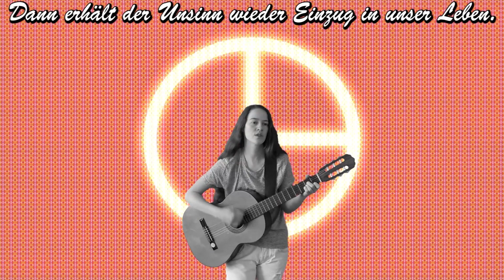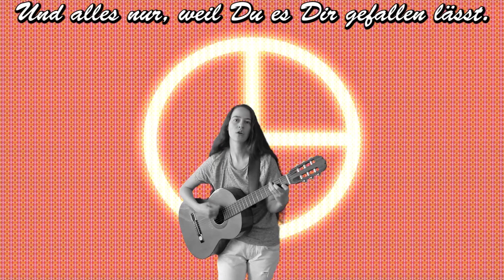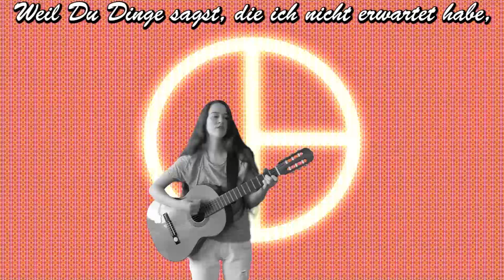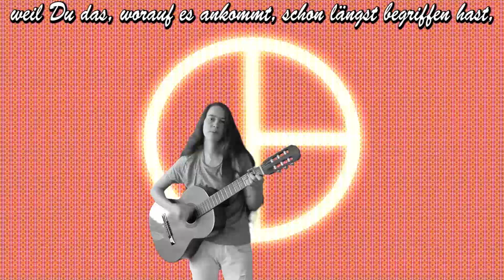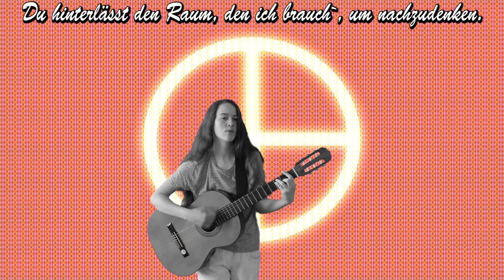DOROTHEA BIEDERMANN Unsinn LYRICS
UNSINN - OFFICIAL LYRICS

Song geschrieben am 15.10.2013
Video gedreht am 4.6.2014

UNSINN by Dorothea Biedermann

REF:
Die bist die notwendige Prise Unsinn,
die ich brauche,
um das Vertrauen wieder aufzubauen.
Es geht langsam,
aber Schritt für Schritt.
Dann erhält der Unsinn wieder Einzug in unser Leben.
Und alles nur, weil wir für den Quatsch bereit war`n.

Die notwendige Prise Unsinn geht von Dir aus.
Mit der Kapuze auf dem Kopf wird mir ganz warm ums Herz.
Mit dem Fellmantel und der Badehose gehen wir gemeinsam aus.

Und alles nur, weil ich nicht drüber nachdenk`.
Und alles nur, weil du es Dir gefallen lässt.

Und alles nur, weil wir die Zeit teilten,
uns ohne Worte mitteilten,
ich Dich ausgesucht habe,
und Du nichts dagegen hast.

Du sagst, auf Dich ist kein Verlass,
es sich trotzdem erweist,
dass ich nicht verlassen bin,
weil ich Dir Zeit lasse, die Du für Dich brauchst,
indem Du einfach weitermachst, so wie Du denkst,
Dich nicht beirren lässt, in dem, was Du willst,
machst Du mich einfach nur glücklich.

Weil Du Dinge sagst, die ich nicht erwartet habe,
weil Du Dinge tust, die mich überraschen,
weil Du das, was fehlt, zurück in mein Leben bringst,

weil Du Dinge fragst, um die ich mich drücke,
weil Du Dinge machst, die für mich nicht zur Debatte stehen,
weil Du das, was real ist, einfach ausblendest,

weil Du, ohne zu erwarten, einfach nur gibst,
weil ich Deine Freude intensiv erlebe,
weil Du mich sprachlos machst, mit Deinem Gerede,

weil Du etwas hast, nach dem ich mich sehne,
weil ich an Dir habe, was ich nicht ablehne,
weil Du großzügig bist in Deinen Gesten,

weil Du das, worauf es ankommt, schon längst begriffen hast,
weil Dein Leben und Deine Träume miteinander gehen,
weil all Deine Wünsche im Endeffekt aufgehen,

weil Du an Dir arbeitest, und ich darf zusehen,
weil Du Dich nicht schonst und Wichtiges betonst,
wirst Du für all Deine Mühe belohnt.

An Dich denk` ich, wenn ich mich erhole.
Du hinterlässt den Raum, den ich brauch` um nachzudenken.
Du hinterlässt die Stille, die ich brauche, um zu mir zu kommen.

Du bist die Freude, wenn ich Dich wiedersehe! 6x